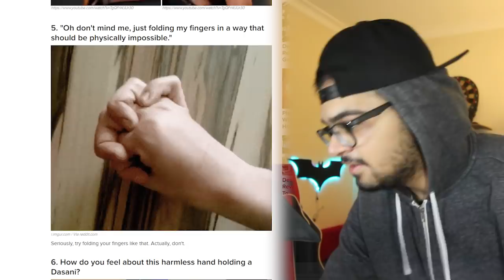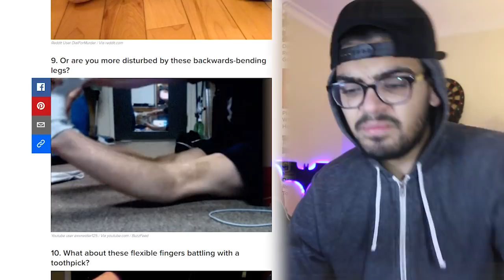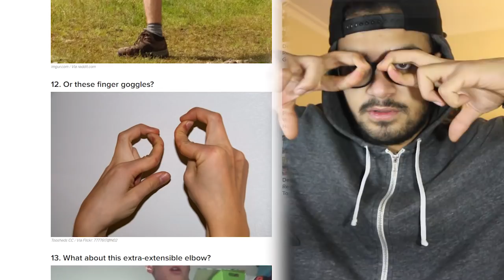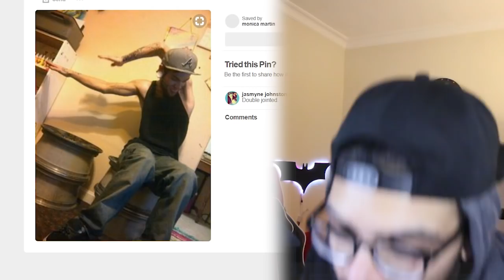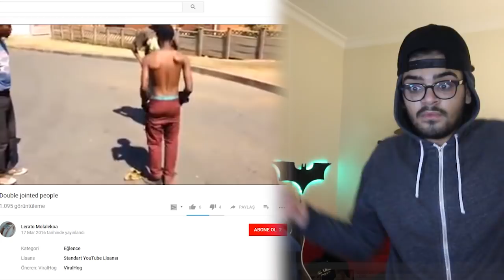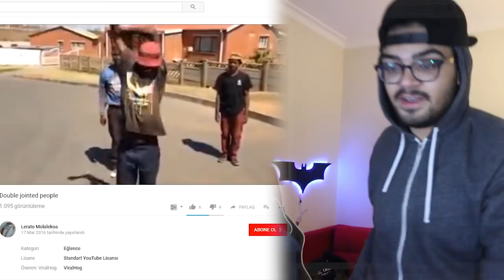100 BİN KİŞİDEN 1'İ NİN YAPTIĞI HAREKET !!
OLM NAPIYO BUNLAR

Dünkü videoyu izlemek için tıkla ► EKLENİCEK

Şu anki hefedim olan 2018'in son gününe kadar video atma amacım da benimle birlikte olun !!!

20 yaşında hayelleri olan ve kendi imkansızını başarmaya çalışan bir genç.